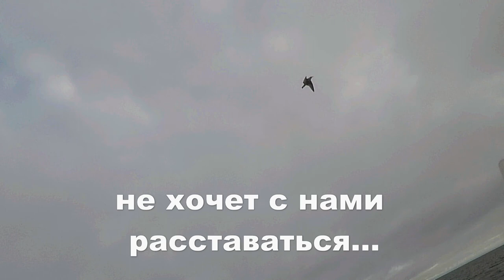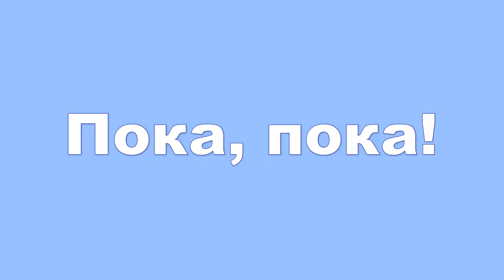Морская прогулка. 19.09.2022. Наслаждаемся нашим Поморьем!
Юра взял день за свой счёт на работе. Мы все в отпуске... День не плохо провели. Сентябрь радует! А вот рыбка не очень. Но мы не за рыбой, мы на рыбалку! Накатались под предлогом найти клёвое место. Налюбовались красотой Поморья! Делюсь с Вами!